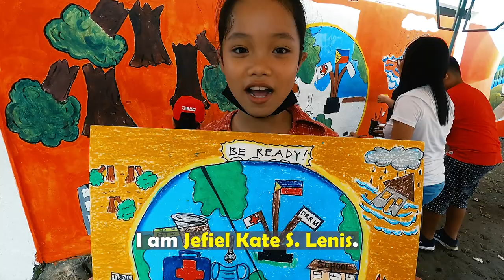Lanao Mural Painting Workshop | School DRRM Preparedness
Consent DRR II - Philippine Red Cross Lanao del Norte Chapter